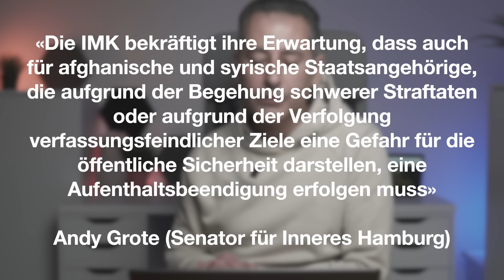طلب إعادة تقييم للوضع الأمني في دمشق وأفغانستان لترحيل فئة معينة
Timestamps:
►00:00 خسائر الفيضانات
►02:16  حزب SPD يغير موقفه من الترحيل
►05:17 تقيي موضع دمشق في سوريا وأفغانستان
►11:07 إعادة فتح ملف سوري لسحب محتمل للجنسية
►12:13 السوريون يكتسحون إحصائيات التجنيس